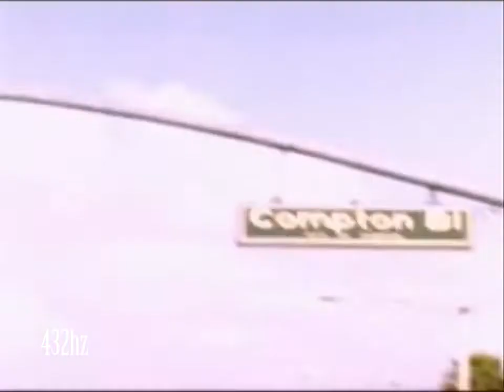Tupac feat Eazy -E Real Thugs A=432hz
vídeo oficial (Derechos de autor y monetizacion)

Hola ;D ,hay tiene una buena canción a 43200 Muestras por segundo
Importante (Como no existen dispositivos efectuados a 432 hz ) pongan en su equipo (24 bits 44100 hz (calidad de estudio) SIN MODO EXCLUSIVO .es lo mas cercano para que notes La calidez de la armonía :D)

Salu2 Los asmo ;P

English:

Hi; D, there is a good song at 43200 Samples per second
Important (As there are no devices made at 432 hz) put on your computer (24 bits 44100 hz (studio quality) WITHOUT EXCLUSIVE MODE. It is the closest thing for you to notice The warmth of the harmony :D)
IMPORTANTE
(No apoyo los mensajes subliminales de esta canción se recomienda conciencia de esto , antes de escucharla) (pero estando a 432hz elimina la permanecía psíquica)
No apoyo los mensajes de esta canción, simplemente la subo para que mas gente conozca la  frecuencia de 432hz
Descargar canción: